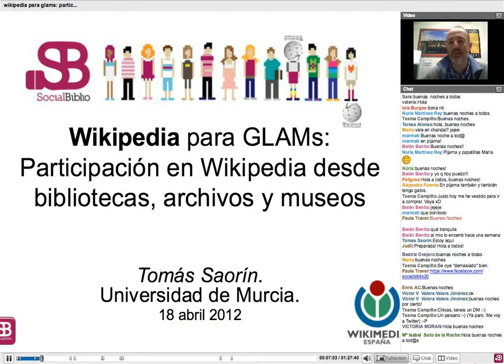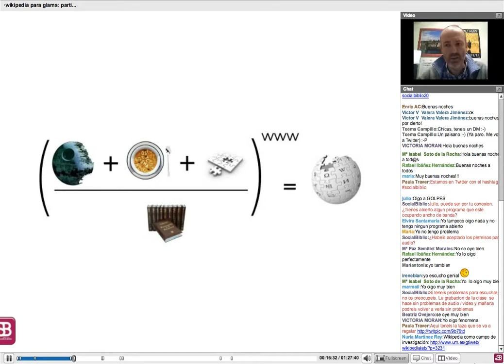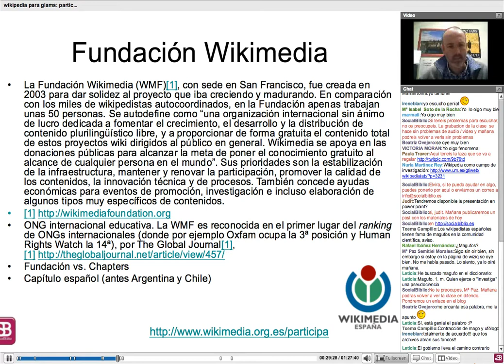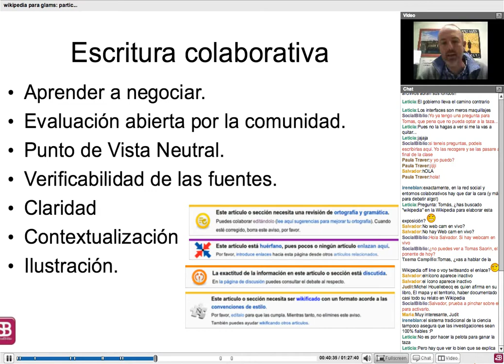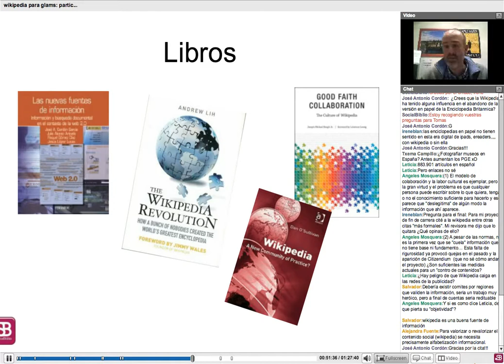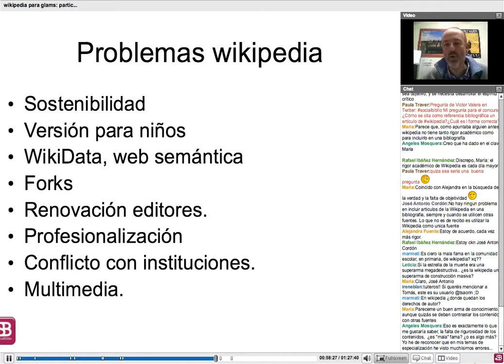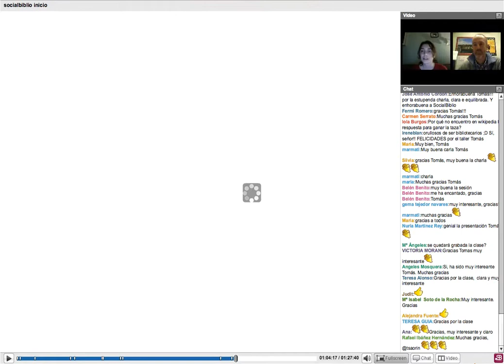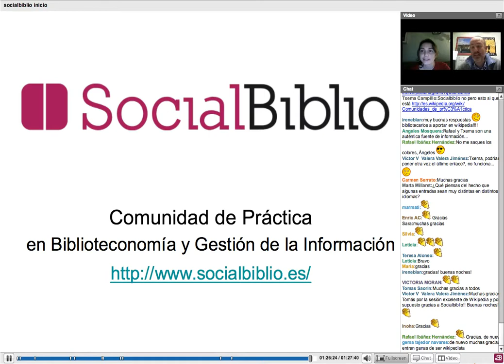18 abril 2012. Wikipedia para GLAMs: participación en Wikipedia desde bibliotecas, archivos y museos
Wikipedia para GLAMs: participación en Wikipedia desde bibliotecas, archivos y museos. Charla ofrecida por Tomás Saorín el 18 de abril de 2012 en SocialBiblio.